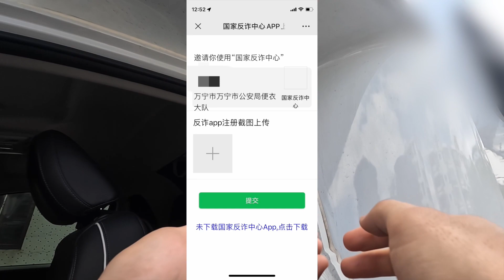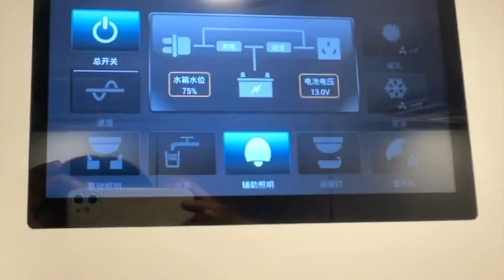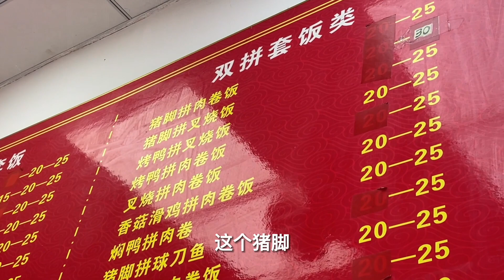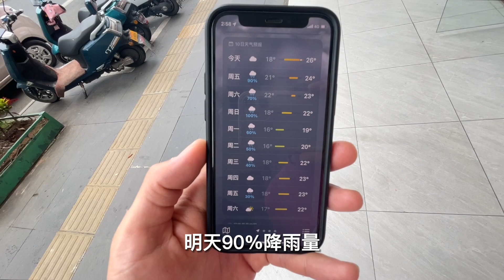和5岁小车友聊房车，新哥买丝袜冰姐癫狂学猫叫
36，便衣？反诈？